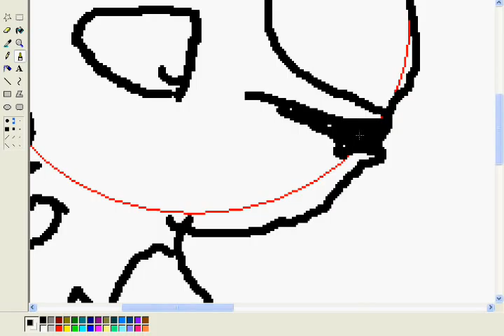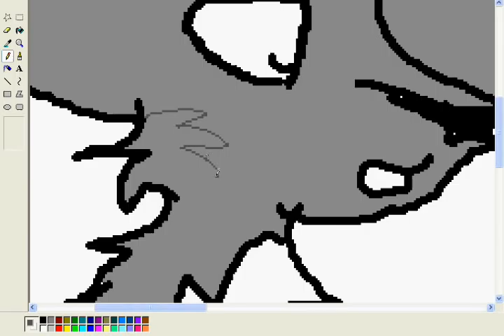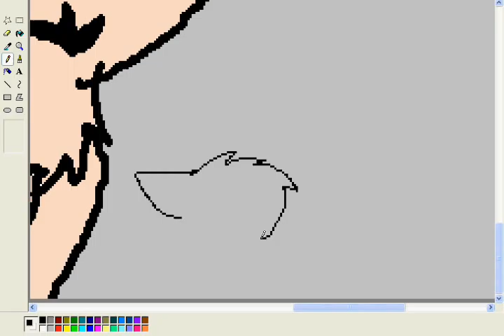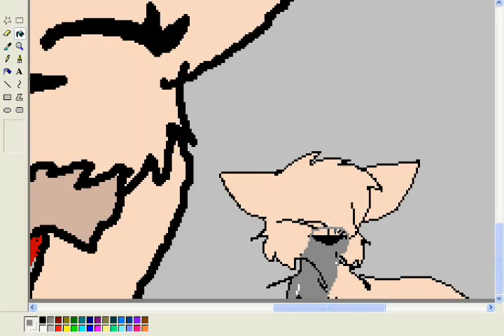creams death speedpaint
pmg  love this song ;'c its soo sadd
anyway
song: rascall flatts
i love this picture and i think i did good on the blood :D its so sad.. i miss her so muchh